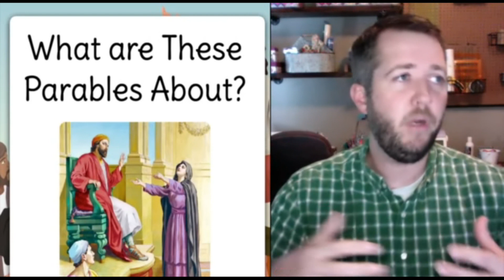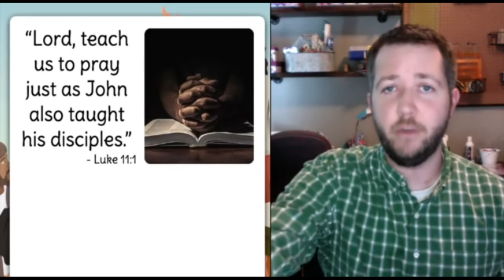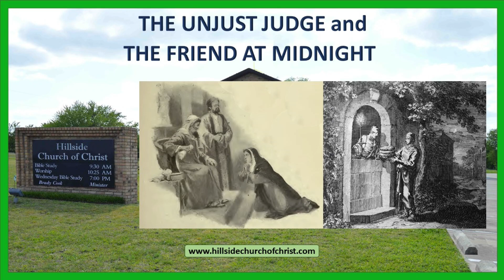Parable of the Unjust Judge and the Friend at Midnight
Hillside Church of Christ